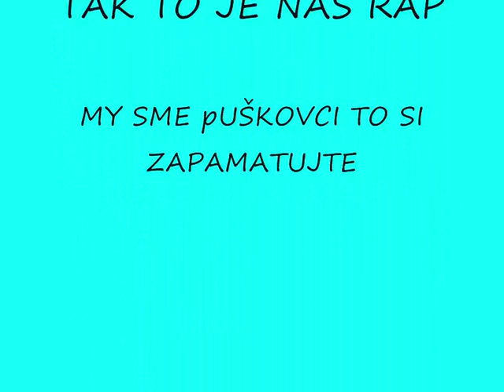NAŠ RAP Puškovcu